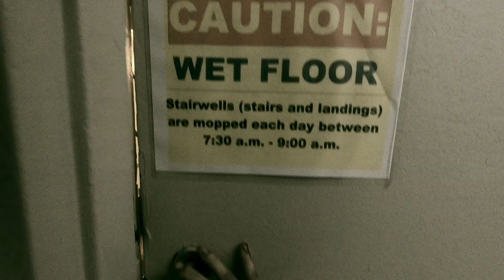Fright Night - The Resurrection of Reese Hall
Experience what terrors lurk deep in the basement this October 25-26 from 8:00 pm to 1:00 am.